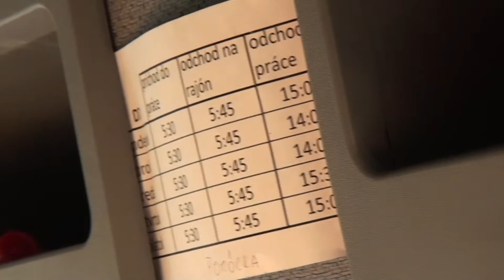Spoločnosť OLO hľadá vodičov